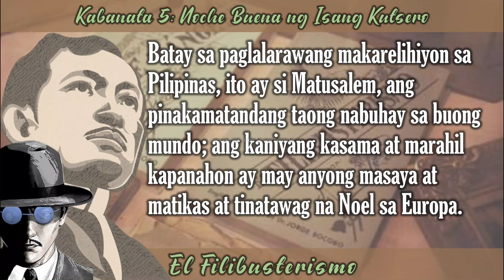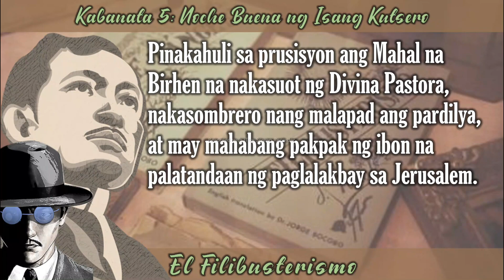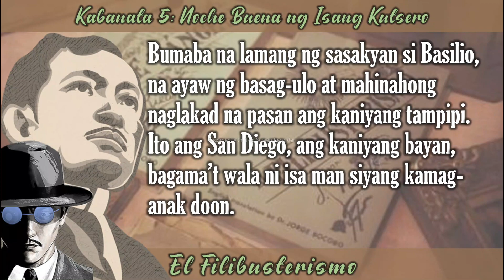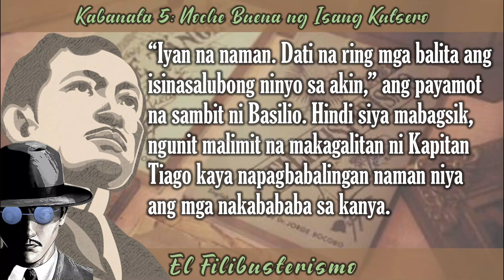KAB 5 | EL FILIBUSTERISMO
Ang Noche Bueno ng Isang Kutsero